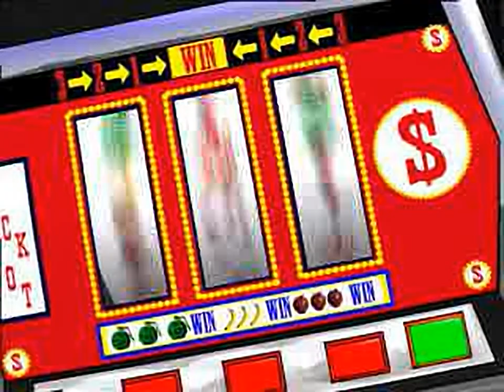Worms Armageddon - all videos for the Playstation 1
00:00 - ARMA.STR
01:15 - BANANA.STR
01:35 - BANDIT.STR
02:22 - BASEBALL.STR
02:38 - GRENADE.STR
03:09 - PING.STR
03:30 - TV.STR
04:16 - VIDCAM.STR